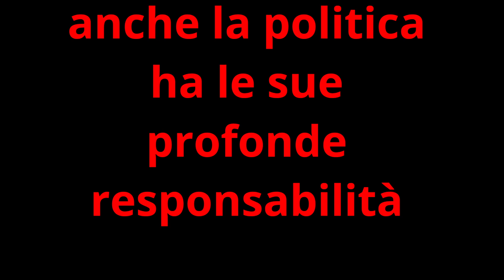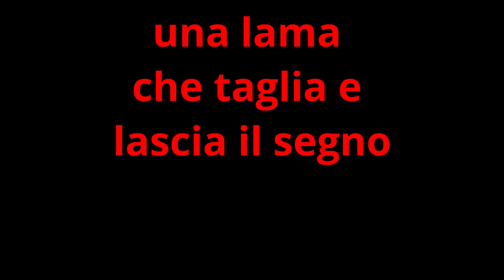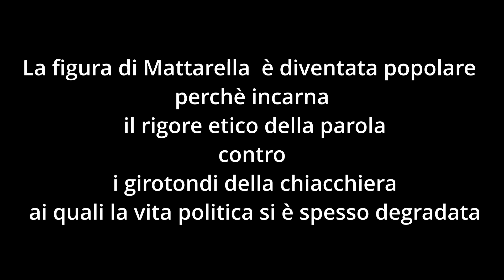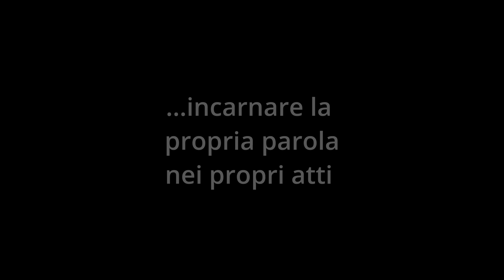Radiomontediviso : gennaio 2022 - il peso della parola - La lezione di Mattarella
Radio Montediviso     Questo video è del gennaio 2022 : Elezione  del Presidente della Repubblica.   Il peso della parola.